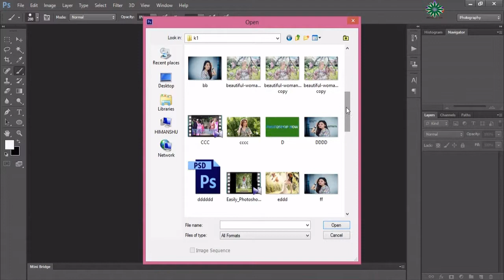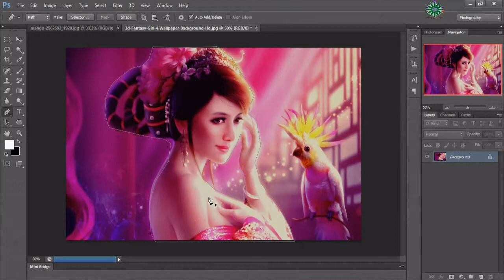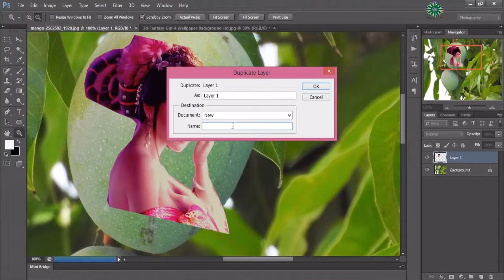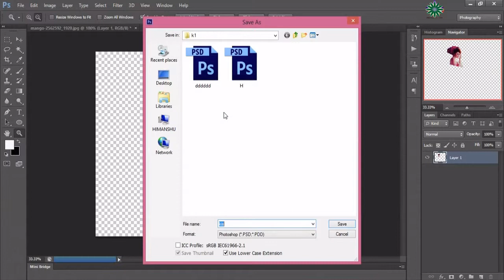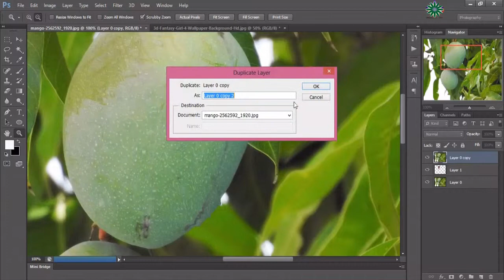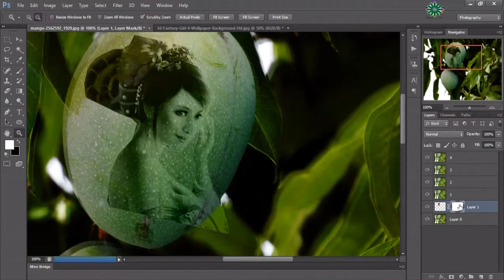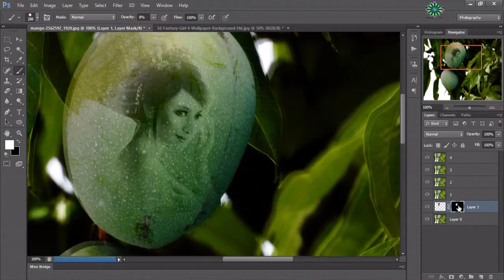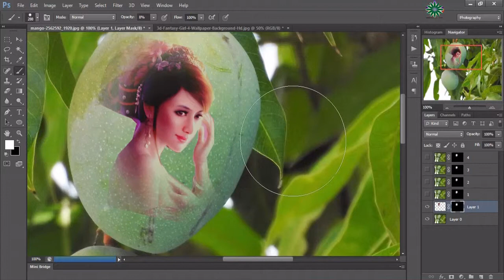Amazing Photoshop Creation girl INTO Fruit mango